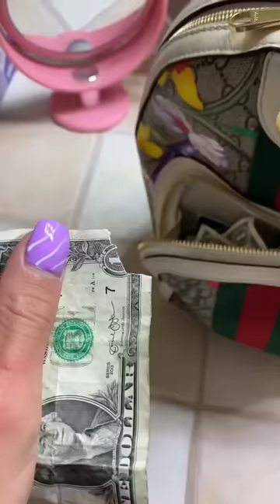a dollar bill ruined my Gucci backpack 😭😭😭